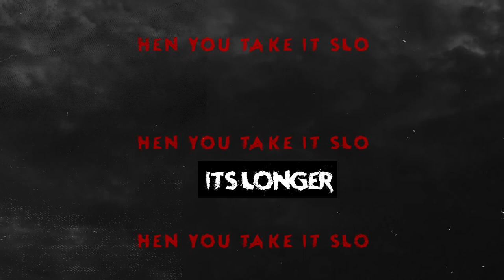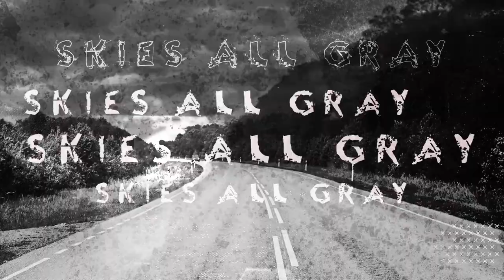Rick Monroe and the Hitmen - Bad Stretch Of The Road (Lyric Video)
Bad Stretch of the Road is the latest release from Rick Monroe and the Hitmen and is definite genre bender. While needing a few more tracks to finish the "Lead Burns Red" album they tapped Zach 'Hooky" Williams, frontman from Dead Eyes to help create a unique new sound. Rick Monroe & Alan Beeler had wondered what an "active rock" approach to Country would sound like, kind of is Three Days Grace wrote a country sound. Rick Monroe "The moment we got in the room the riffs started flying and "Hooky" lived up to his nick name because the song just flowed. The concept is basically we all hit hard times and you have to just push through it because nothing ever last forever."

The most unique part about this track is the use of banjo and Sweepy Walker on harmonica. Bad Stretch was was recorded at Universal/ East Iris Studios in Nashville Produced by Malcom Springer the award-winning multi-platinum producer Springer ( TheLowDownDrifters NappyRoots MatchboxTwenty CollectivSoul)